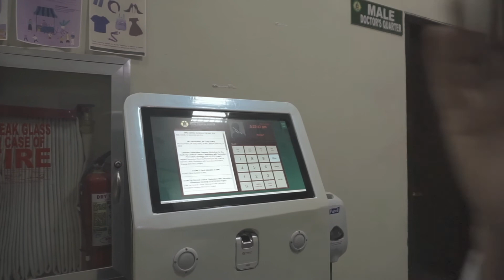BMC's Chief Nurse for 17 Years: Her Last Words to the Hospital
After serving as Chief Nurse for 17 years, and at the hospital for a total of 42 years, Ms. Amelia Enriquez, known to the community as Ma'am Amy, retired just this past March 15, 2022.

Here are her last words to the hospital.

Thank you, Ma'am Amy, for giving two-thirds of your life for the growth and development of our establishment. We wish you the very best on your retirement. ❤️

Directed by Mylce Mella-Competente
Filmed by Lew Beriña
Edited by Kathleen Joy Pilapil